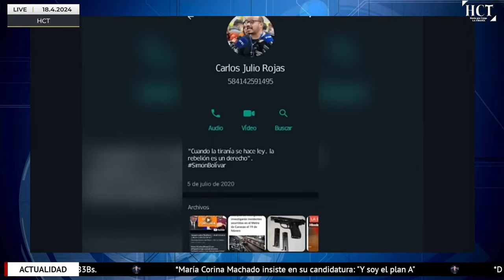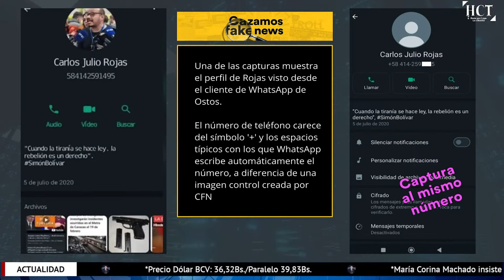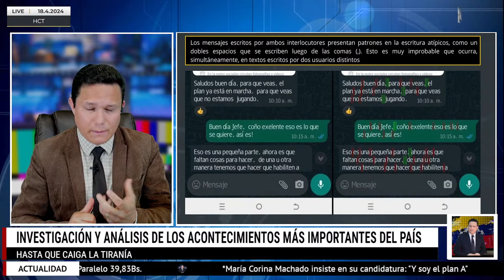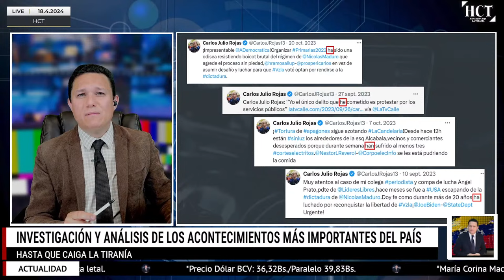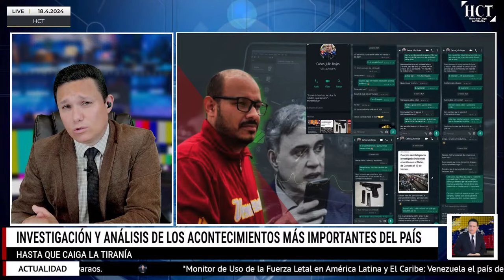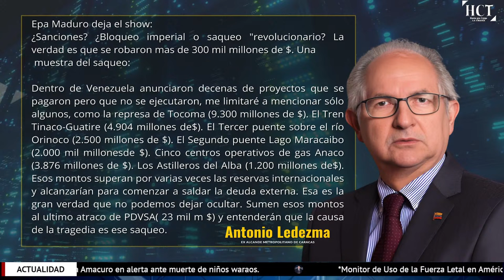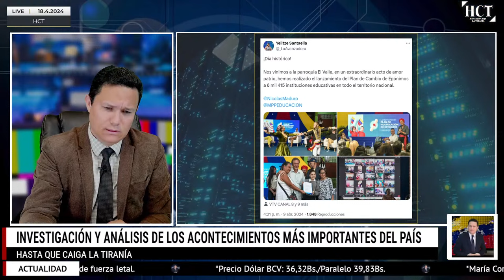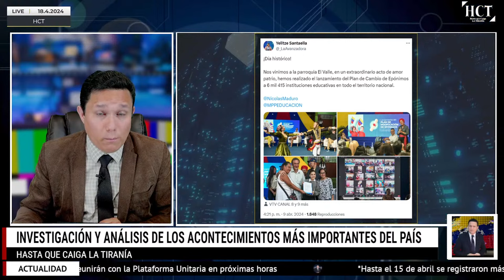UNA INVESTIGACIÓN REVELA CÓMO TAREK W. SAAB FABRICÓ PRUEBAS CONTRA CARLOS JULIO ROJAS